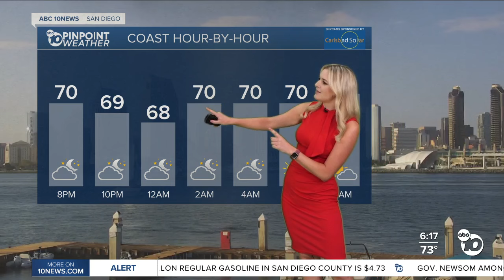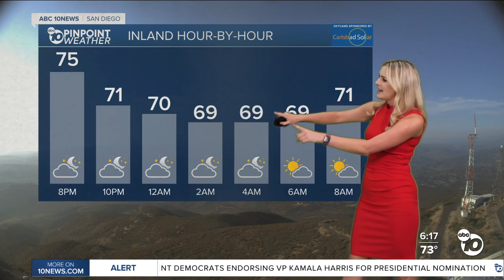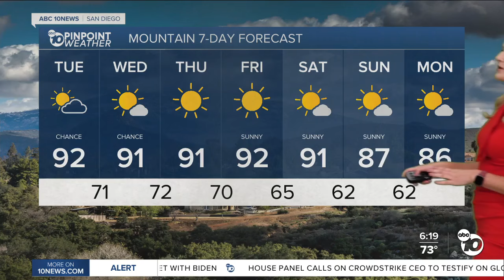ABC 10News Pinpoint Weather with Ava Kershner